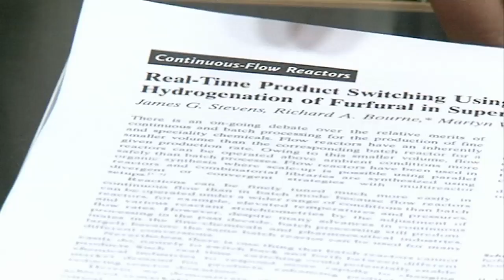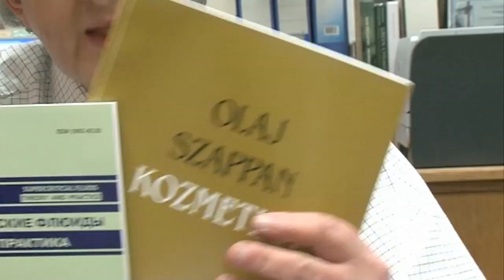Paper - Chem Definition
The Professor discusses why "papers" are so important to scientists.